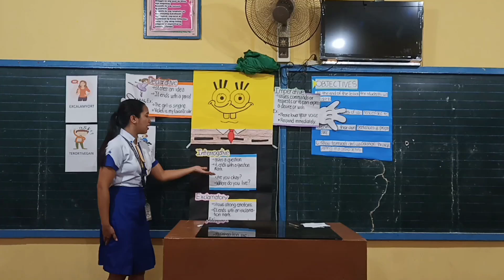Teaching Demonstration ( Types of Sentences According to its Function) BSED 4 - Block 1